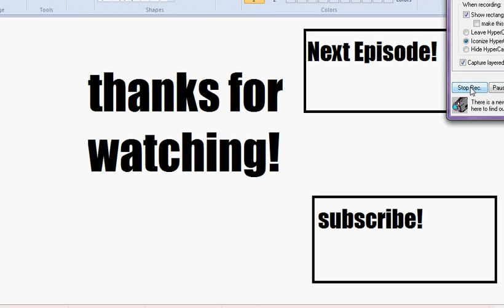Delver #1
We delve, that's all.